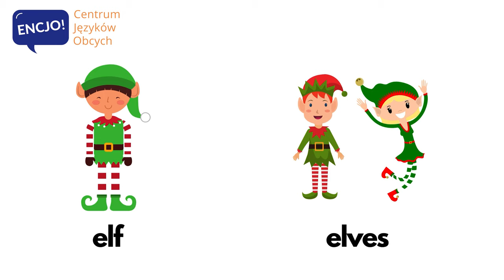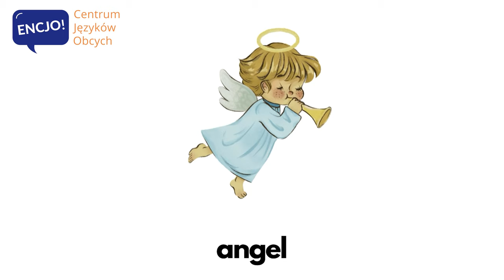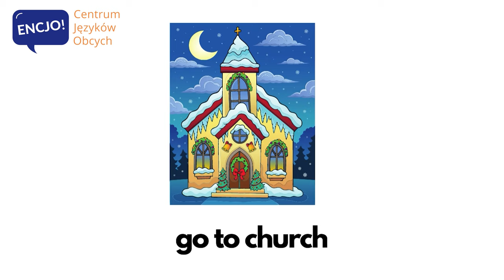Boże Narodzenie po angielsku | CHRISTMAS in English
W dzisiejszym odcinku usłyszysz poprawną wymowę  i poznasz przydatne słówka z kategorii Święta Bożego Narodzenia i Nowy Rok  po angielsku. Są to jedne z podstawowych słów, które poznajemy ucząc się języka angielskiego i bardzo często używane w w okolicach tych uroczystości. I tak samo jak w języku polskim tak i w angielskim ich znajomość jest bardzo pomocna w życiu codziennym. Dowiesz się między innymi jak powiedzieć jemioła, choinka, święty Mikołaj czy dom z piernika. 💬 Dla lepszego utrwalenia powtarzaj zwroty razem ze mną ;-)